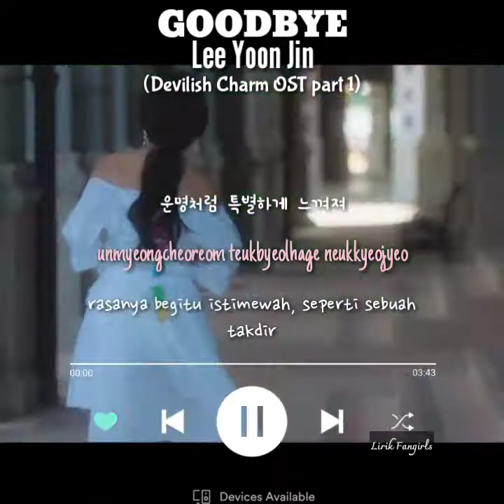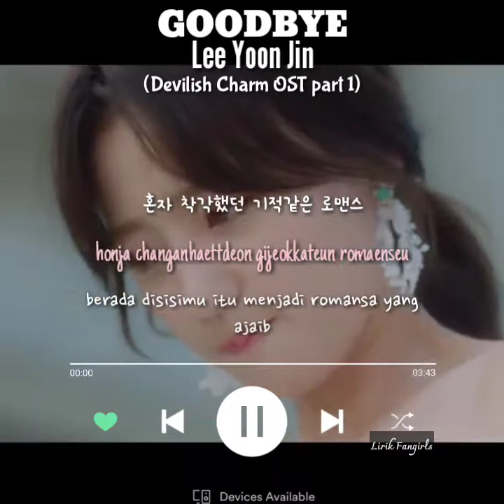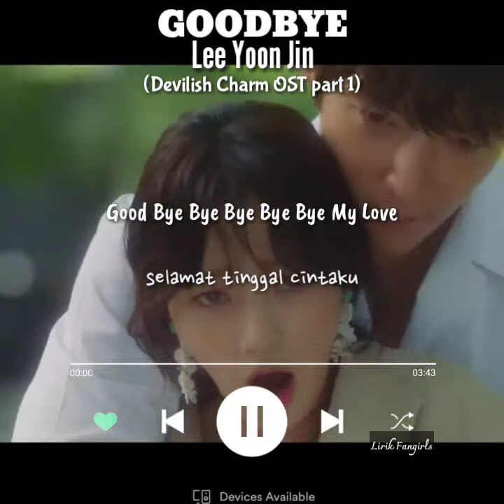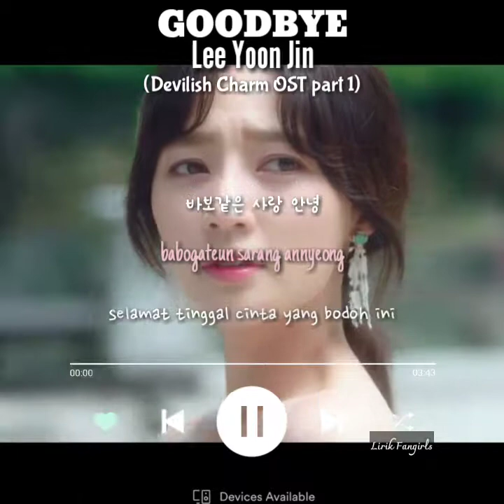Lee Yoon Jin - GOODBYE (Joy(주기쁨) Ver) (Devilish Charm OST part 1) [Sub Indo]